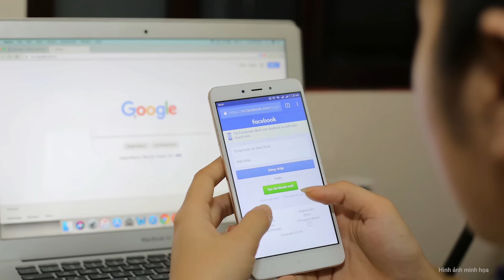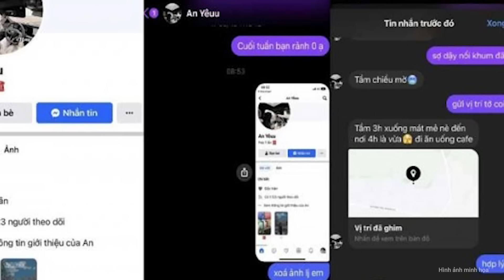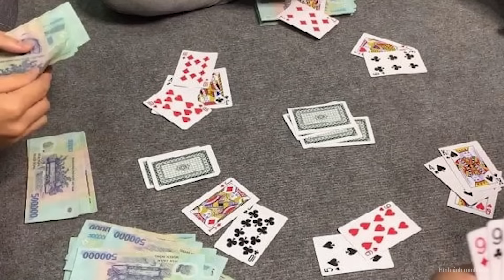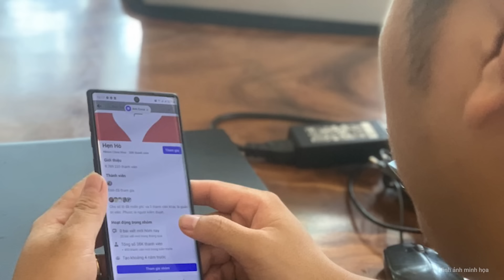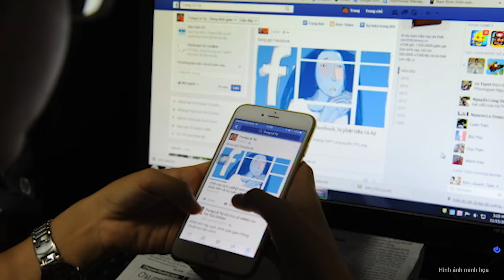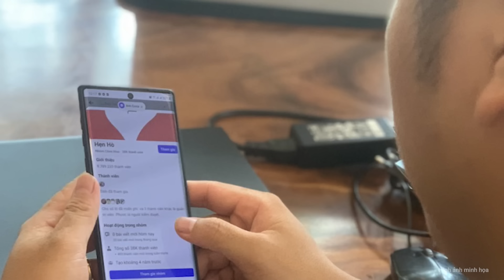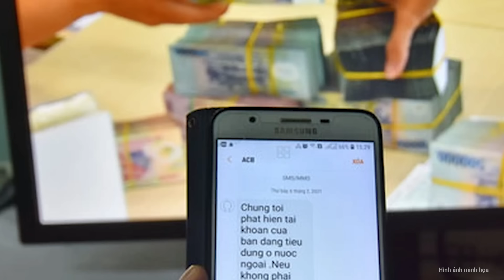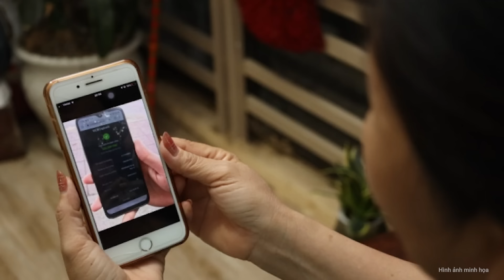Vụ thi thể nam giới trôi dạt trên sông Hồng: Công an Hà Nội bắt 7 đối tượng để điều tra | Nghệ An TV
Ngày 11/1, Công an TP. Hà Nội đã thông tin chính thức kết quả điều tra ban đầu liên quan tới thi thể tử vong trên sông Hồng, thuộc địa bàn phường Nhật Tân, quận Tây Hồ.